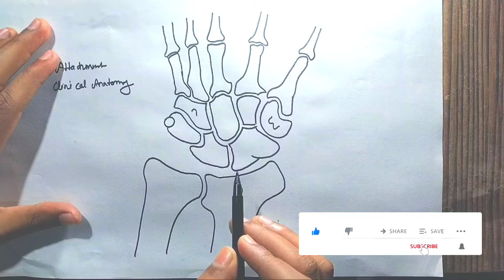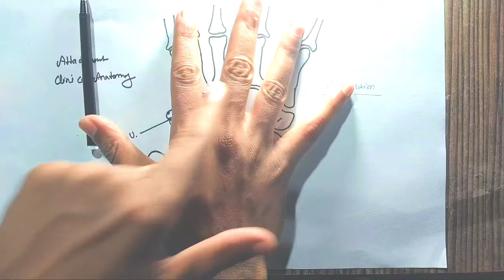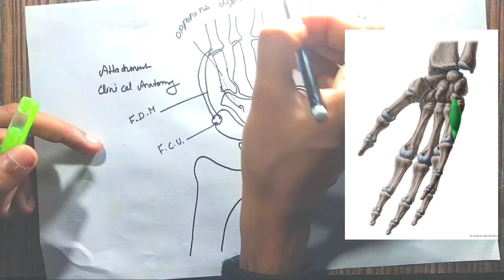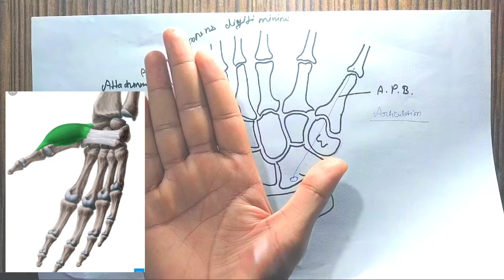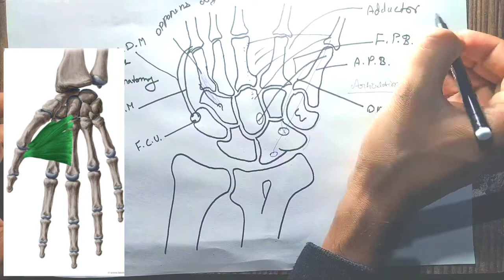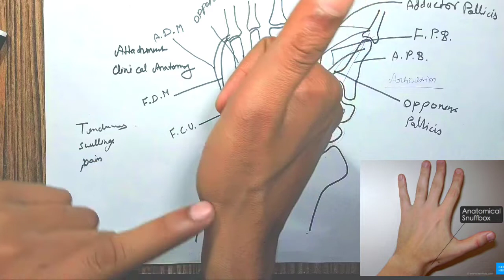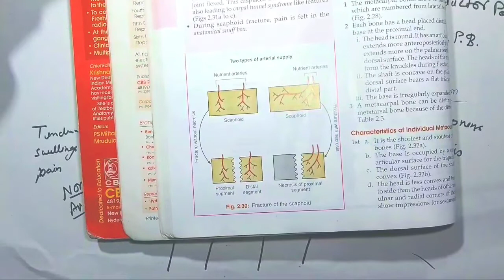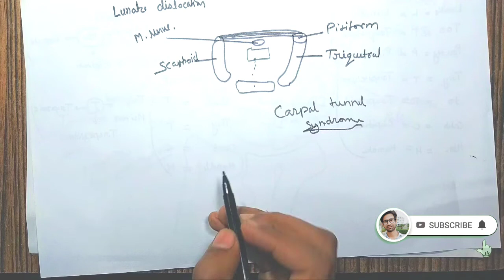Carpal bones anatomy part-2 || BD Chaurasia Series Volume-1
Carpal Bones anatomy part-2 || BD Chaurasia Series Volume-1.Explained by Dr Tauheed Haider.

Introduction
Side Determination.
Features of humerus.
Attachment.
Ossification centre.
Clinical anatomy.

This video is not designed to making you professor, skills teacher or doctor, it's meant to be share near about best skills and experience knowledge specially for basic understanding of medical subjects ,